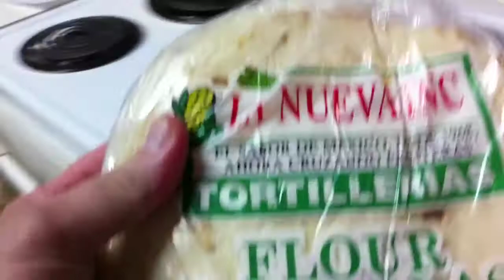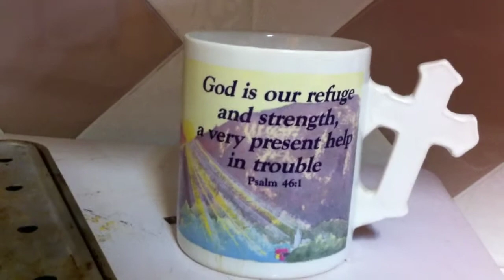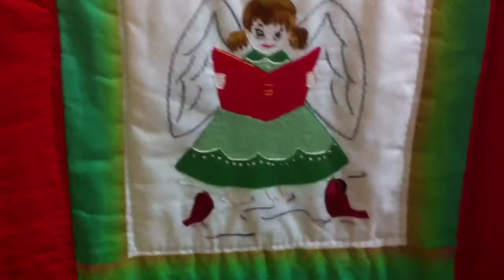Of Amish bread, fish, dogs, and hot spicy yums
With special bonus look at one of my mother-in-laws Christmas quilts